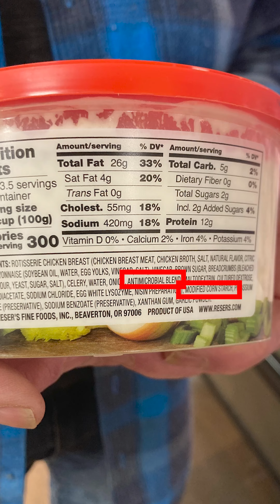Don't Buy Prepared Food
Were not in a health crisis in the US were in a wellness crisis stop buying prepared food with all that junk added that inflames your body!!